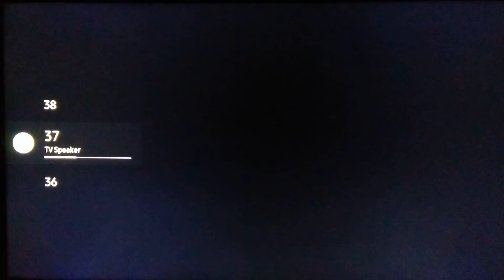Opening To Brooklyn Finest (2009) DVD (Justice & Vengeance 10 Pack)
1. Lionsgate Logo (2022)
2. DVD Menu
3. Overture Film Logo
4. Millennium Film logo (Brooklyn Finest)